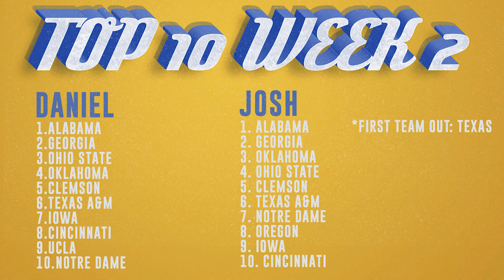Quick Clip: Why Georgia Should be #2 and Clemson #5 in your Top 10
Here's a quick discussion on rankings clipped from our live show. If you want to watch the full 3 hour live show (you should, it was awesome) you can here: